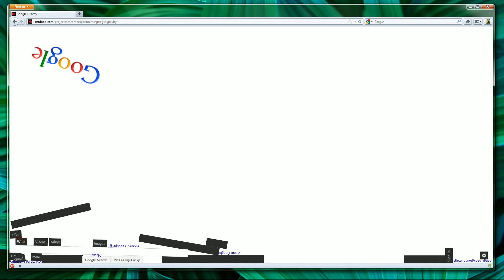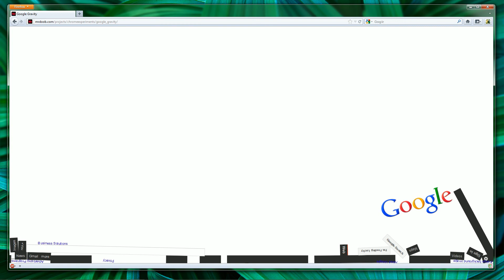Play With Google Gravity Trick Funny google Trick | YZArts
This is really fun with playing google gravity trick. It works in almost all recent browsers. I'm doing this with latest firefox version.

In Search box type: Google gravity
Wait- Don't click search
Now click: I'm feeling lukcy

Done - See what happens You can play with Google pieces.

Please try this direct link if it does not work
Have Fun